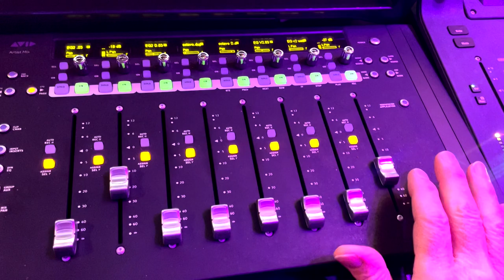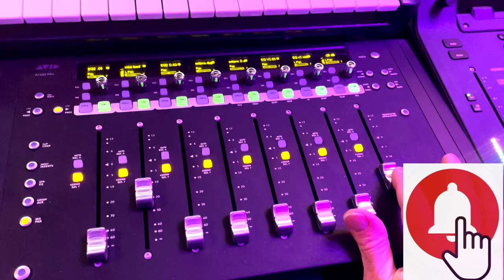VLog - Producing a Pop Punk track